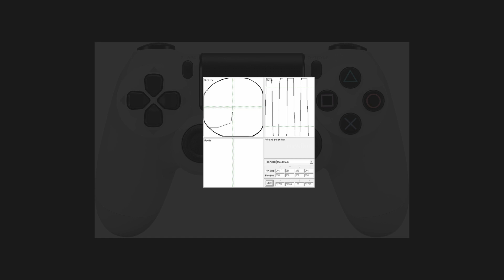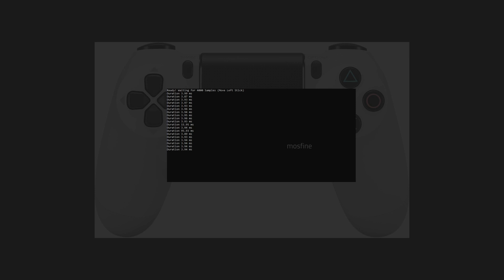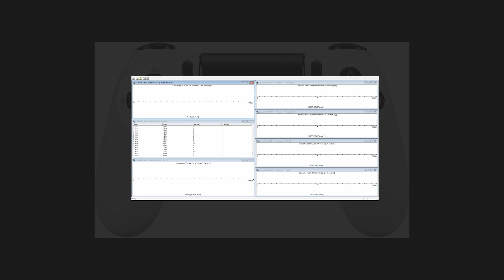(Fake, not original Sony PS4) Dual Shock 4 Controller | Circularity, Input Lag, Precision Test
00:00 Circularity
00:19 Precision
00:47 Input Lag 1000 Samples
00:59 Input Lag 2000 Samples
01:18 Input Lag 4000 Samples
01:48 Extension and release